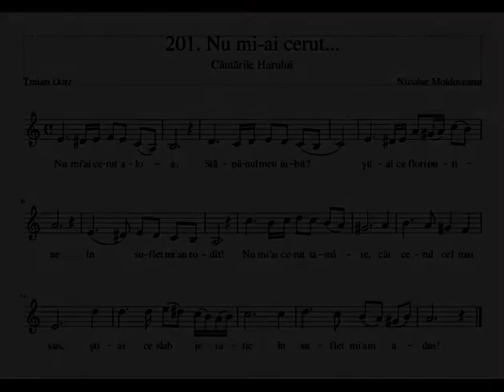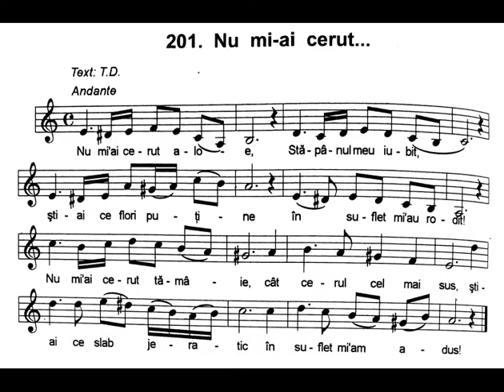Nu mi-ai cerut aloe, Stăpânul meu iubit | Nicolae Moldoveanu | Cântările Harului | Instrumentală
Nu mi-ai cerut aloe,
Stăpânul meu iubit,
ştiai ce flori puţine
în suflet mi-ai rodit!

Nu mi-ai cerut tămâie
cât cerul cel mai sus,
ştiai ce slab jăratic
în suflet mi-am adus!

Şi nici în vistierie
s-arunc cât cei avuţi
ştiai că toată-averea
mi-s numai doi bănuţi.

Ci mi-ai sădit în suflet
un crin, un singur crin
şi-n cea mai albă stare
doreai să Ți-l închin.

Nu mi-ai cerut nici aur,
ştiau că n-am să pot,
nici mult, nici scump, nici vrednic,
cum trebuie să scot.

Mi l-ai luat şi-n talpa
iubirii i-ai zdrobit,
mireasma lui, Isuse,
era tot ce-ai dorit.

Primeşte-mi-o Stăpâne,
ca lacrima Iui Rut,
curgându-Ți pe picioare
cucernic şi tăcut.